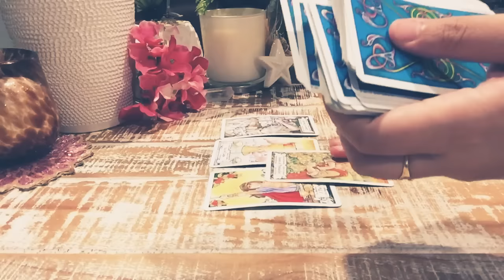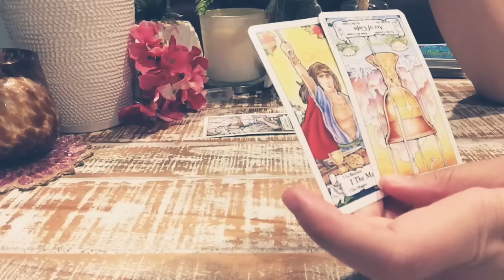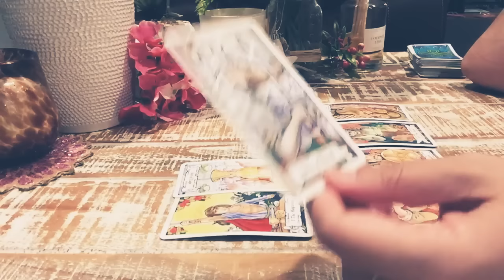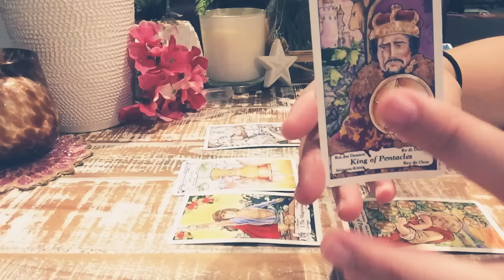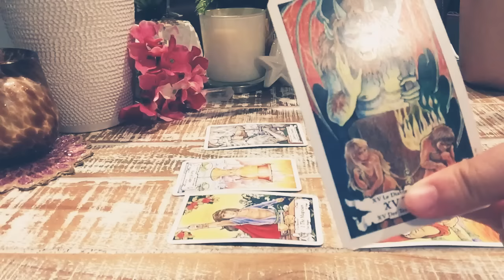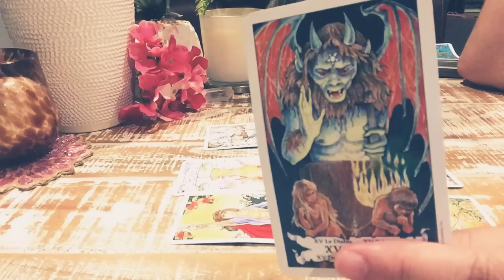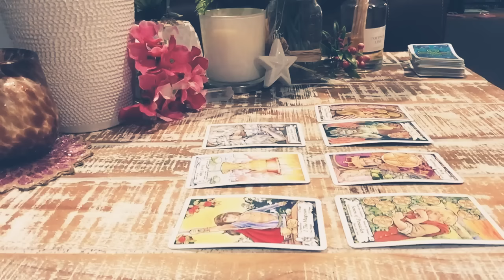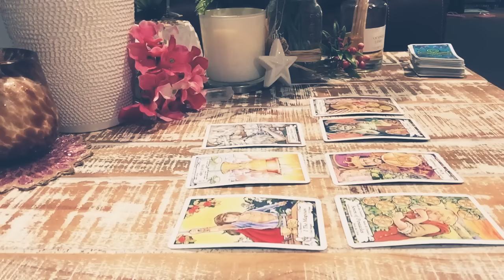Taurus💕March 18-March 24: Someone is Not Giving Up., SECOND CHANCES.